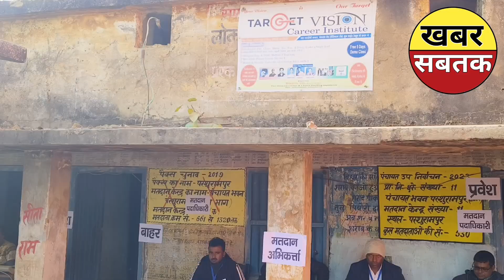बिहार में पंचायत उप चुनाव शान्तिपूर्ण संपन्न हुआ।